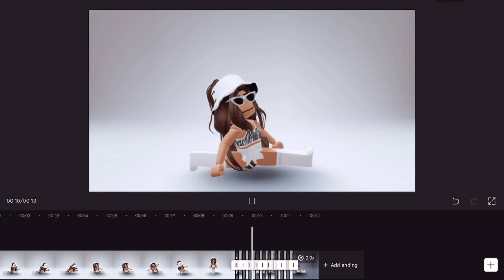RATE THIS EDIT SO FAR- 😳